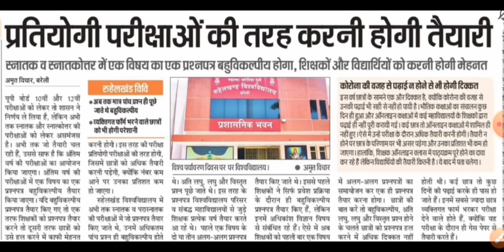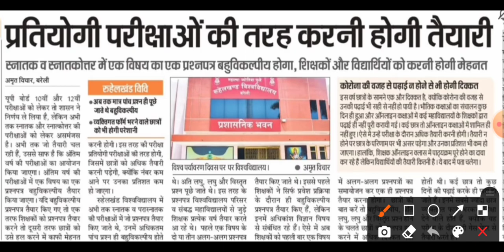university UG PG all student promotion news | BA , BSc student promoted latest news 2021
Science Foundation
BSc classes

Bsc exam date 2021| Bsc 1st year exam date 2021 | Bsc 2nd year exam date 2021,Bsc 3rd year exam date

rajasthan university
bsc 1st year exam date 2021
kanpur university
agra university
ccs university
shekhawati university
2021 rajasthan
bsc 1 year exam date 2021
rajasthan university
bsc bed 1st year exam date
2021 rajasthan
bsc online classes 2021 in hindi